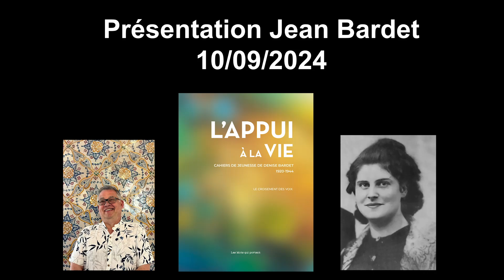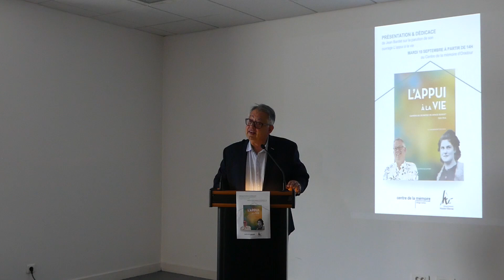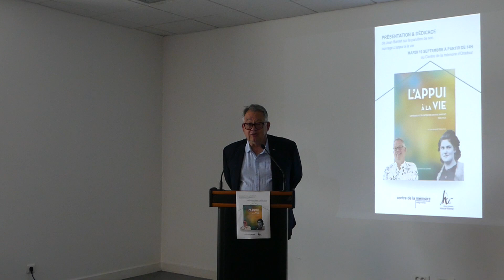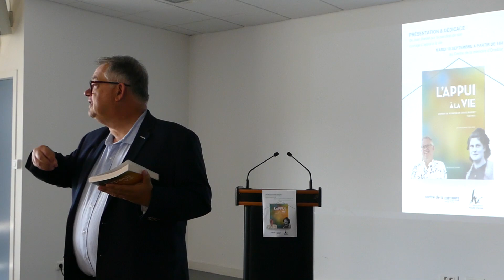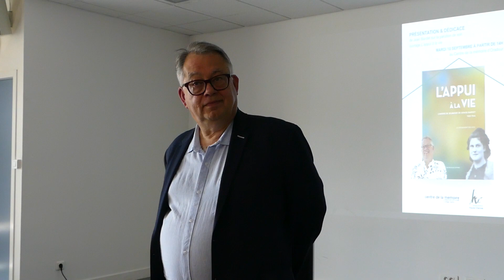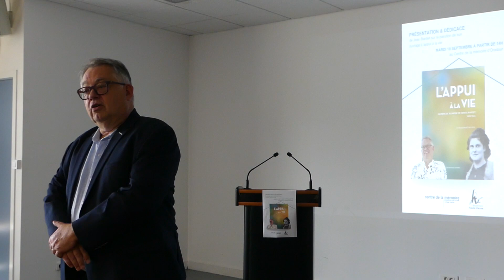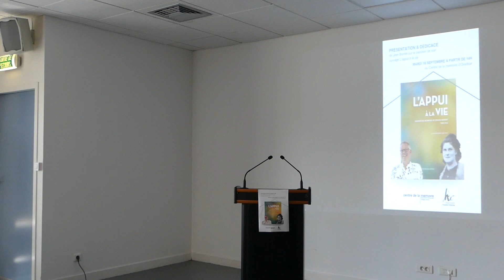Présentation de Jean Bardet sur la parution de son ouvrage L'appui à la vie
Cette vidéo a été captée le 10 septembre 2024 au Centre de la mémoire d'Oradour à l'occasion de la venue de Jean Bardet pour la présentation de son nouvel ouvrage L'appui à la vie. Une édition enrichie des cahiers de Denis Bardet, qui propose une perspective nouvelle sur la vie de l'institutrice tragiquement disparue le 10 juin 1944, dont la voix résonne encore aujourd'hui près d'un siècle après les événements du massacre d'Oradour-sur-Glane.